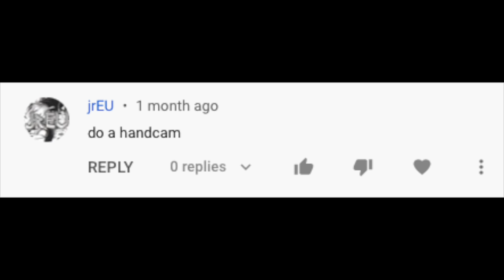Speed telly with handcam